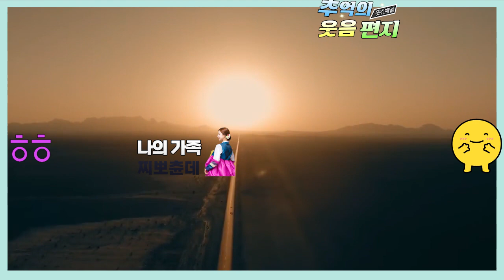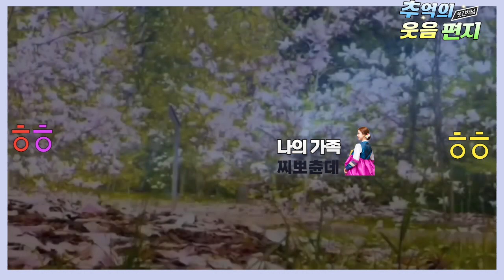늘 시간에 쫒기는 영업사원입니다. 바쁜데... 국밥 먹다가 입천장이 홀라당.ㅋㅋ 조영남 최유라씨가 진행하던 지금은 라디오시대 웃음편지 연달아 들어보셔요 배꼽잡는 이야기 모음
0:00 배고픈 영업사원,
00;08;35;06 사이즈가 뭐길래,
00;21;23;01 나의 가족 찌포츈데,